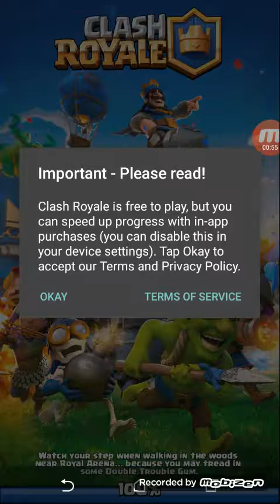Arena 8 (Clash Royale)